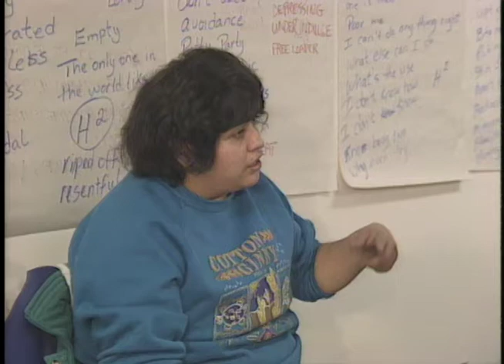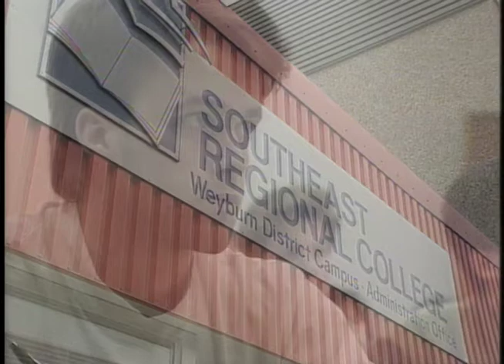SCN TakeOne Opening